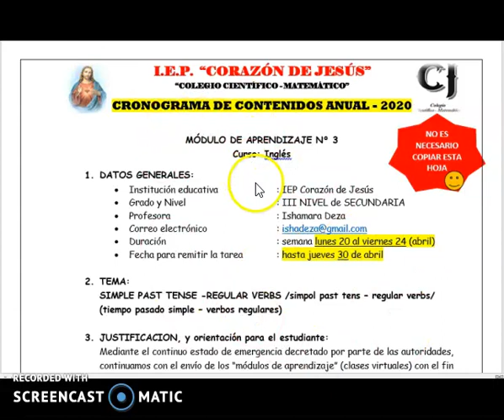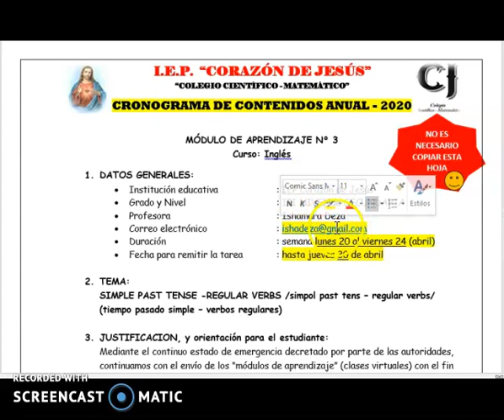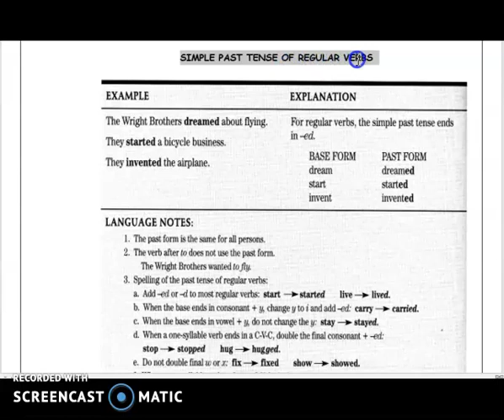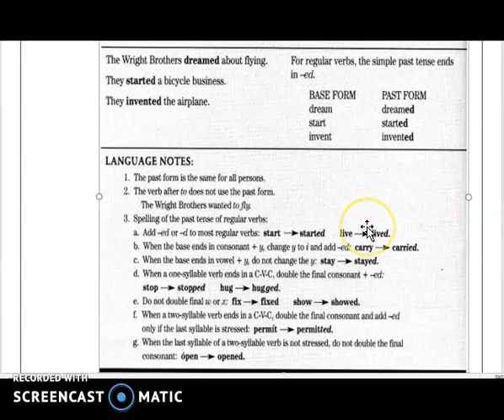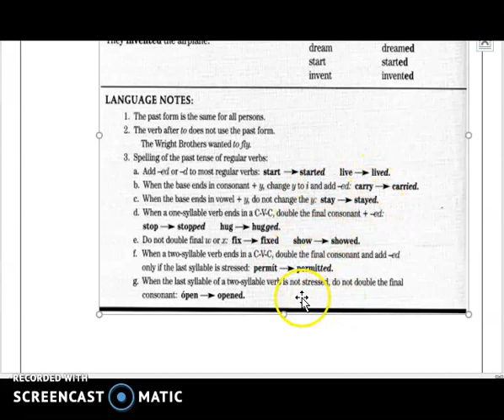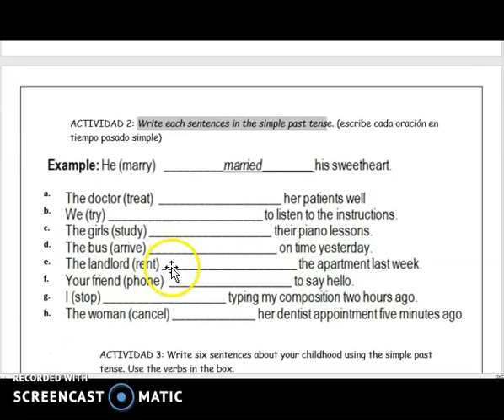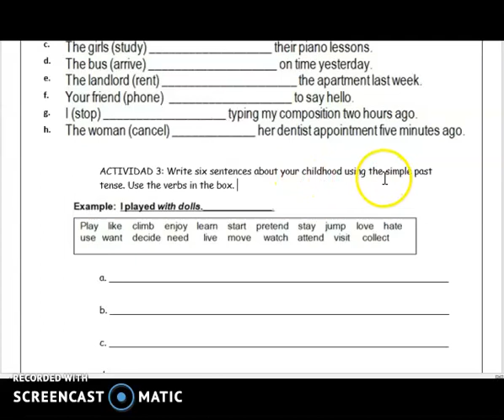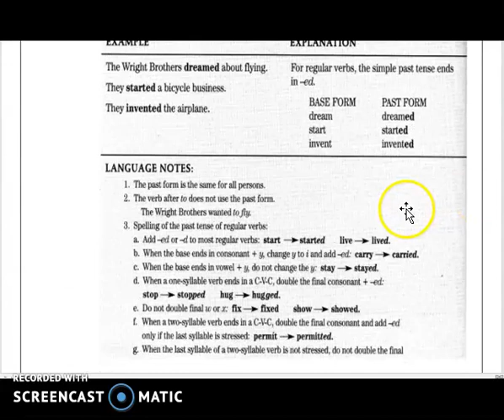INGLÉS: MÓDULO 3 (TERCER NIVEL) VIERNES 24/04/20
PROFESORA: ISHAMARA DEZA
CURSO: INGLÉS
NIVEL: III NIVEL (SECUNDARIA)
AÑO ESCOLAR: 2020